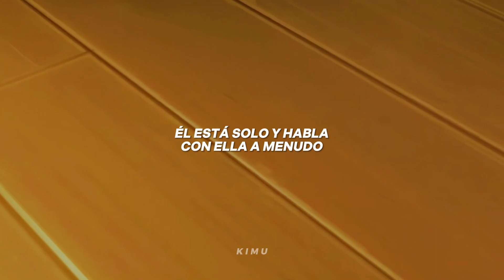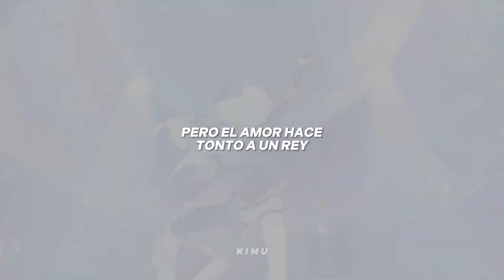Indila - Love Story (Sub. Español + MMV) // Baile de Furina [Genshin Impact]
Furina (Genshin Impact)

 / kimu_._
♡ Canal Secundario: @bellxubs6750

solo tú, no necesito más, te adoraría lo que dure la eternidad
amor amor amor amor
haven't i given enough, given enough?
mr. trance, trance, trance
mi buen amor
yo no soy un trozo de pastel, para que solo me deseches
i'll dance dance dance with my hands hands hands
ლ (╹◡╹ლ)

·   Colaboraciones:
(𝘛𝘢𝘮𝘣𝘪é𝘯 𝘮𝘦 𝘱𝘶𝘦𝘥𝘦𝘴 𝘦𝘴𝘤𝘳𝘪𝘣𝘪𝘳 𝘱𝘰𝘳 𝘐𝘯𝘴𝘵𝘢𝘨𝘳𝘢𝘮: @𝘬𝘪𝘮𝘶_𝘺𝘵13 )

・𝘚𝘪 𝘲𝘶𝘪𝘦𝘳𝘦𝘴 𝘲𝘶𝘦 𝘩𝘢𝘨𝘢 𝘶𝘯𝘢 𝘵𝘳𝘢𝘥𝘶𝘤𝘤𝘪ó𝘯 𝘥𝘦 𝘵𝘶 𝘤𝘢𝘯𝘤𝘪ó𝘯 𝘧𝘢𝘷𝘰𝘳𝘪𝘵𝘢 𝘥é𝘫𝘢𝘭𝘢 𝘦𝘯 𝘭𝘰𝘴 𝘤𝘰𝘮𝘦𝘯𝘵𝘢𝘳𝘪𝘰𝘴

𝙡𝙮𝙧𝙞𝙘𝙨

L'âme en peine
Il vit mais parle à peine
Il attend devant cette photo d'antan
Il, il n'est pas fou
Il y croit, c'est tout
Il la voit partout
Il l'attend debout
Une rose à la main
À part elle il n'attend rien
Rien autour n'a de sens
Et l'air est lourd
Le regard absent
Il est seul et lui parle souvent
Il l'aime c'est tout
Il l'attend debout
Debout une rose à la main
Non, non plus rien ne le retient
Dans sa love story
Sa love story
Prends ma main
Promets-moi que tout ira bien
Serre-moi fort
Près de toi, je rêve encore
Oui, oui je veux rester
Mais je ne sais plus aimer
J'ai été trop bête
Je t'en prie, arrête
Arrête, comme je regrette
Non, je ne voulais pas tout ça
Je serai riche
Et je t'offrirai tout mon or
Et si tu t'en fiches
Je t'attendrai sur le port
Et si tu m'ignores
Je t'offrirai mon dernier souffle de vie
Dans ma love story
Ma love story
Une bougie
Peut illuminer la nuit
Un sourire
Peut bâtir tout un empire
Et il y a toi
Et il y a moi
Et personne n'y croit
Mais l'amour fait d'un fou un roi
J'me battrai encore et encore
C'est ta love story
C'est l'histoire d'une vie
Love story
Des cris de joie
Quelques larmes, on s'en va
On vit dans cette love story
Love story
Love story
Love story
Love story
Love story
Love story
Love story
Love story
Love story
Love story

Indila - Love Story (Traducida/Subtitulada al Español)
Love Story - Indila (Sub Español)
Indila - Love Story(Traducida al Español)